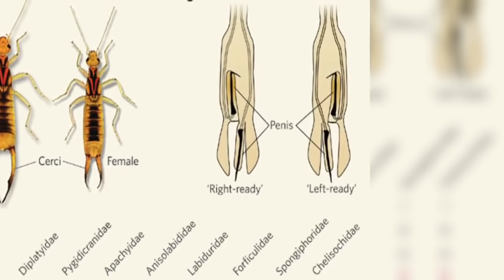15 Weirdest Animal Mating Rituals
The mating rituals of some animals are wonderfully bizarre. From animals that die from too much sex to animals that can switch their genders these are 15 Weirdest Animal Mating Rituals!

What is Weird World?

Do you like being scared or creeped out?

Learn about the dark side of this world with our Weird World Channel. Every Monday, Wednesday and Friday we publish thought provoking videos related to scary facts, dark topics and the paranormal.

You can’t deny that this Weird World has a creepy side that is frightening and mysterious! At Weird World we jump head first into these dark topics to discover some interesting stories and facts we post in our weekly videos created in a entertaining and fun way!

Our topics:
Paranormal
Serial Killers
Science
Technology
Halloween
Monsters

WARNING: Spoilers!

15. Bonobo Monkey
14. Banana Slug
13. Brown Antechinus
12. Snails
11. Hippos
10. Flatworms
9. Ear Wigs
8. Right Sided Garter Snake
7. Bower Birds
6. Water Striders
5. Red-capped Manakin
4. Bed Bugs
3. Bees
2. Straw Itch Mites
1. Anglerfish

Legal Notes:

Background Audio:
Something In the Shadows